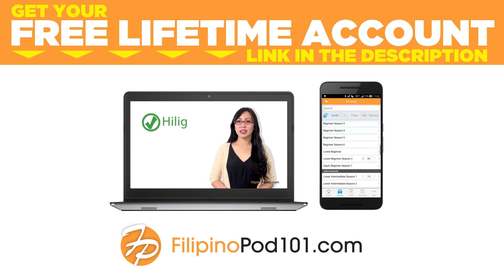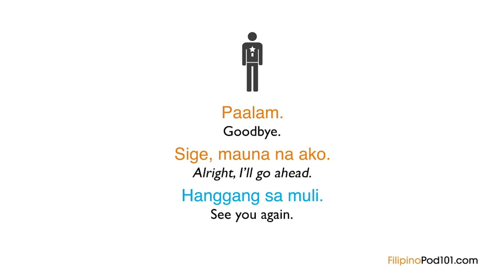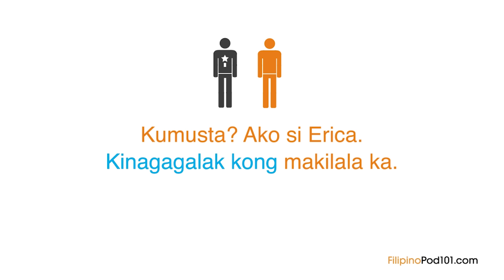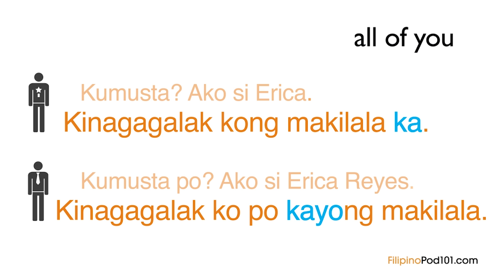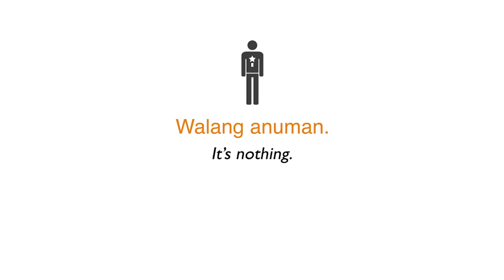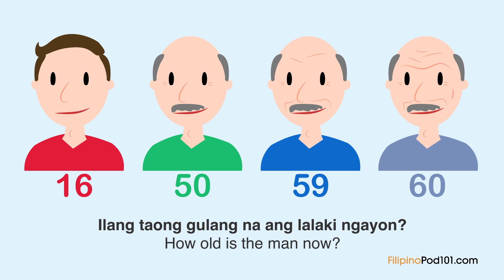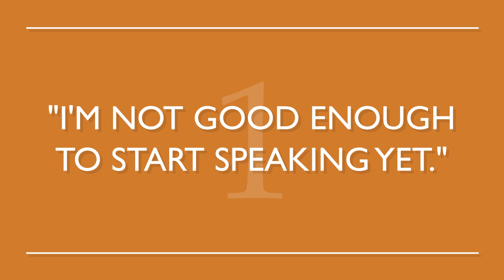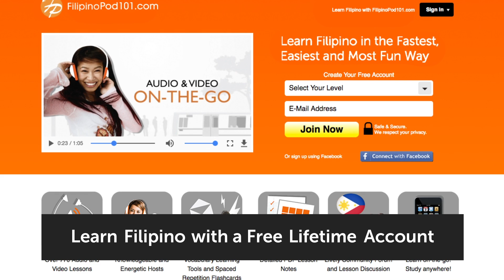ALL Phrases to Introduce Yourself like a Native Filipino Speaker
Learn essential phrases you need to introduce yourself in Filipino! Click here to access personalized lessons, tons of video series, wordlists and more! ↓Check how below↓

In this video, you’ll challenge your Filipino listening comprehension skills. You will learn the most common and useful phrases to introduce yourself like a native Filipino speaker. You'll learn must-know Filipino phrases for traveling in the Philippines. This is THE place to start if you want to start learning Filipino, and improve both your listening and speaking skills.